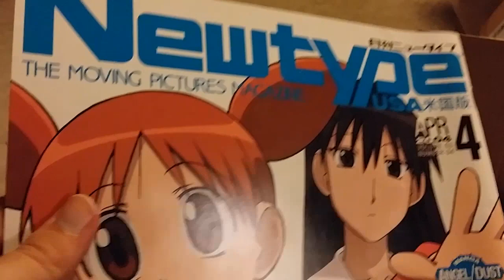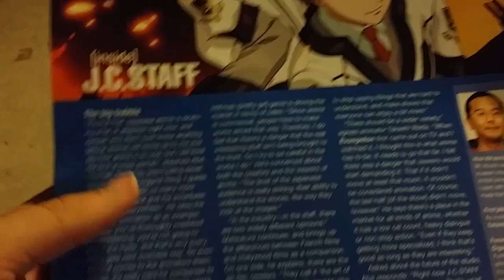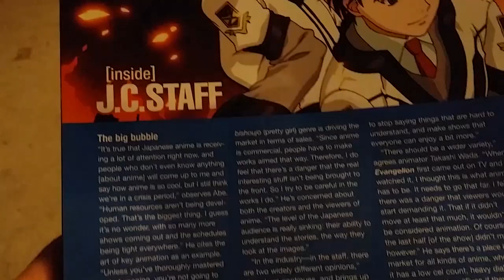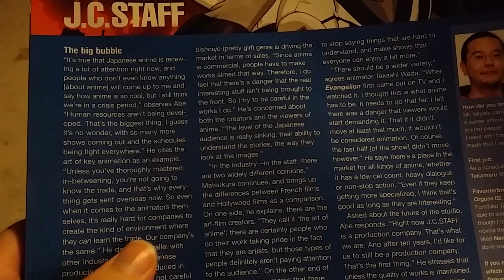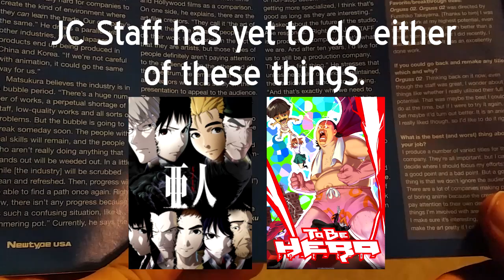J.C.Staffers On The Anime Industry Circa 2004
Reading this article about J.C.Staff from 2004, I couldn't shake the feeling that these staffers would say the exact same things if questioned today. Their concerns about the industry have persisted, if not been exacerbated; their predictions of 10 years in the future have started to come true, but would probably still seem 10 years off if asked today; and some of their hopes for anime to remain interesting, and for more shows to occupy the space between "art" and "entertainment," have definitely been fulfilled.

J.C.Staff itself has seemingly remained like a rock in the industry; the kinds of works that they do now are pretty much the same as the type they were doing in 2004, only with an even higher average level of quality, and twice the rate of production. In some ways, it feels like nothing has changed in 12 years.